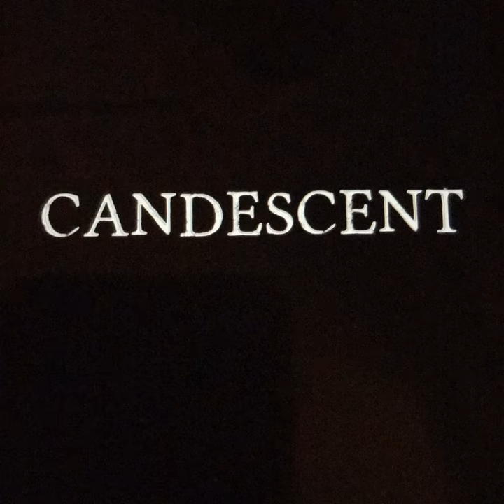Intro (Demo)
Intro (Demo) · Candescent

Demo

Producer: Emerald City Studios
Mixer: Emerald City Studios
Music  Publisher: Copyright Control
Composer  Lyricist: Gordon Tippins
Composer  Lyricist: Caleb Baumgardner
Composer  Lyricist: Hunter Tippins
Composer  Lyricist: Brayden Gibbs